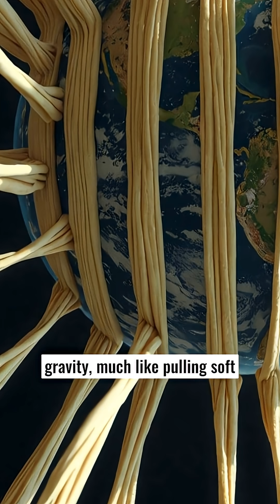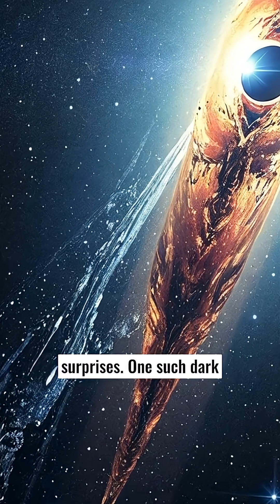What Happens If Earth Falls Into a Black Hole?